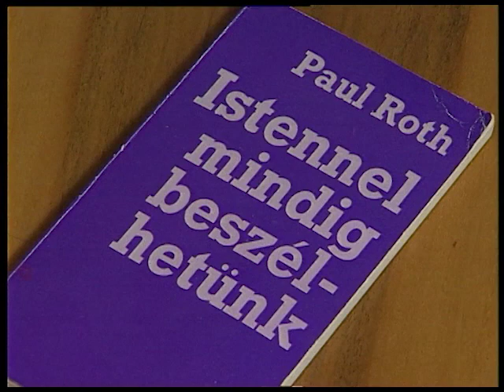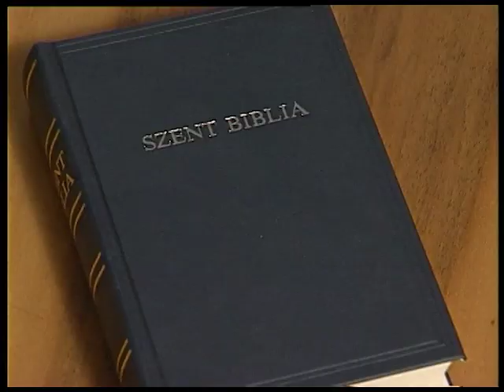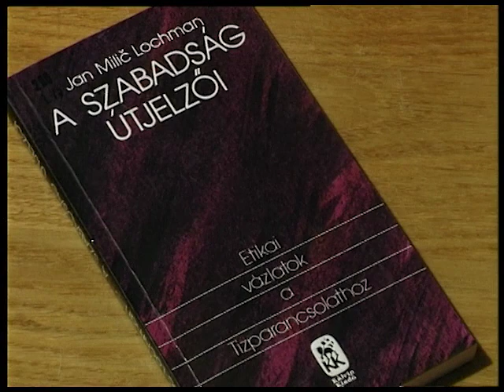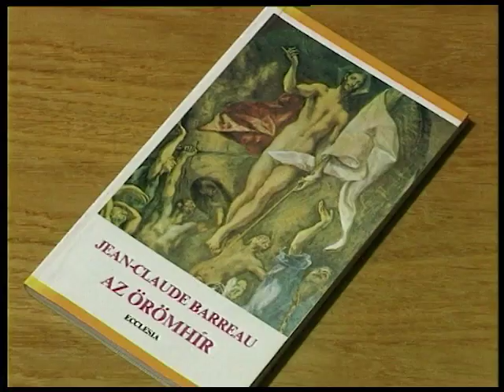Ökumené Református (1996.02.28.) Pécs TV